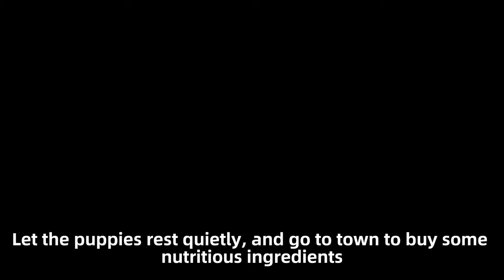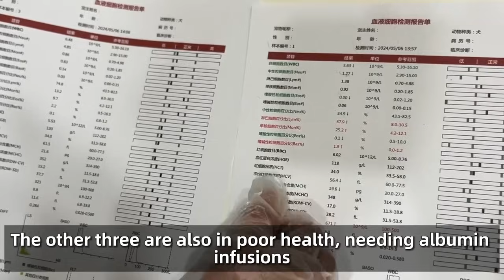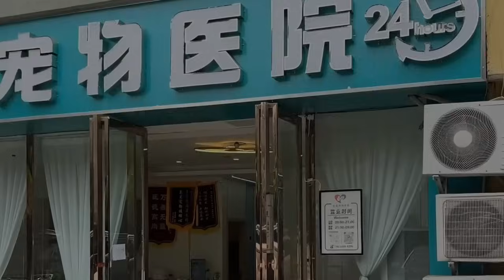The gaunt dog mom and her pups wandered in a desolate area until a traveler appeared, offering hope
The emaciated mother dog and her puppies were wandering in the wilderness, the travelers selflessly rescued and treated them.